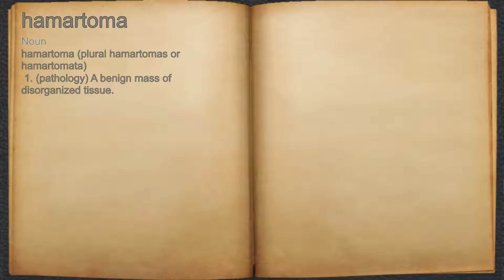What does hamartoma mean?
A spoken definition of hamartoma.

Intro Sound:
Typewriter - Tamskp